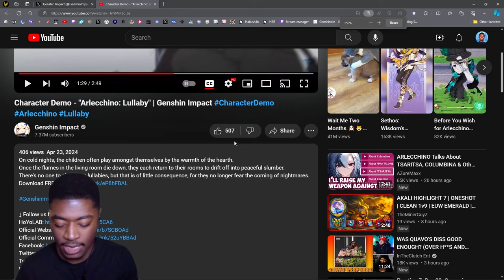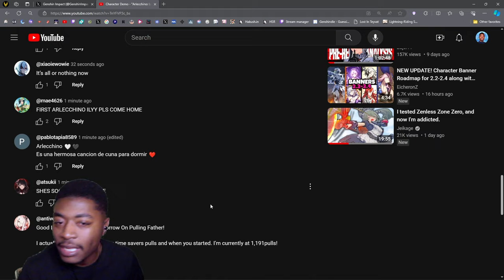THAT DROP THO!! ARLECCHINO DEMO REACTION "Lullaby" - Character Demo | Genshin Impact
0:00 Intro
0:19 Trailer Start
3:00 Thoughts
5:35 Outro